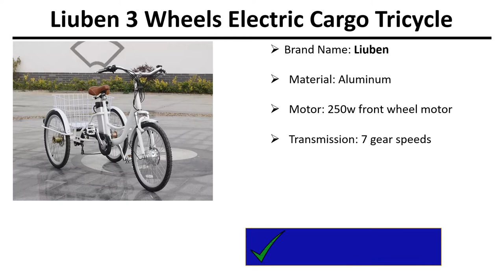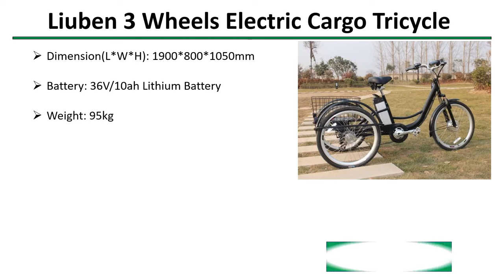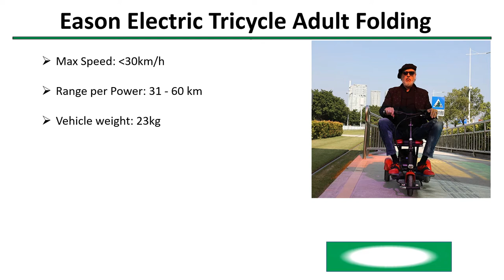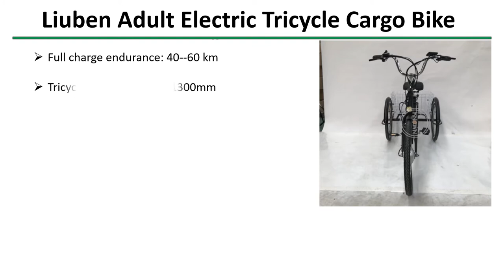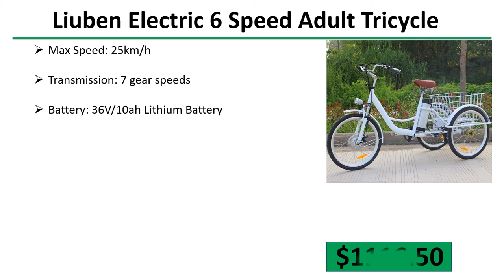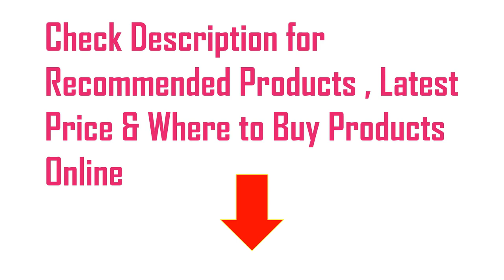✅ Top 5 Best Electric Tricycle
5 Best Electric Tricycle

5) Liuben 3 Wheels Bike Electric Cargo Tricycle 👇

4) Eason Electric Tricycle Adult Folding Electric Bike 👇

3) Liuben Adult Electric Tricycle Cargo Bike 👇

2) Sheng milo Electric 2 Batteries Foldable Mini Tricycle  👇

1) Liuben Electric 6 Speed Adult Tricycle Bike 👇

✅ All kind Of Tools : 👇 👇 👇 👇

✅ Women’s Clothing : 👇 👇 👇 👇

✅ Men's Clothing : 👇 👇 👇 👇

✅ Phones & Accessories : 👇 👇 👇 👇

✅ Computer, Office, Security : 👇 👇 👇 👇

✅ Consumer Electronics : 👇 👇 👇 👇

✅ Jewelry & Watches : 👇 👇 👇 👇

✅ Home & Garden, Appliance : 👇 👇 👇 👇

✅ Bags & Shoes : 👇 👇 👇 👇

✅ Toys, Kids & Baby : 👇 👇 👇 👇

✅ Sports & Outdoors : 👇 👇 👇 👇

✅ Beauty & Health , Hair : 👇 👇 👇 👇

✅ Automobiles & Motorcycles : 👇 👇 👇 👇

✅ Home Improvement : 👇 👇 👇 👇